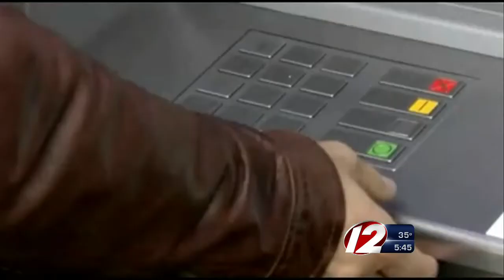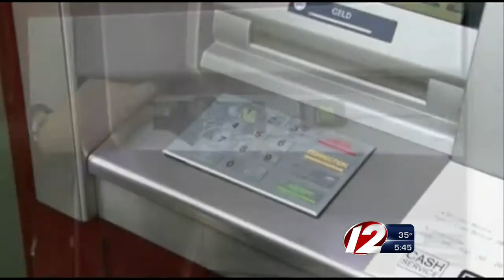Credit Card Fraud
Skimming is running rampant in credit card fraud